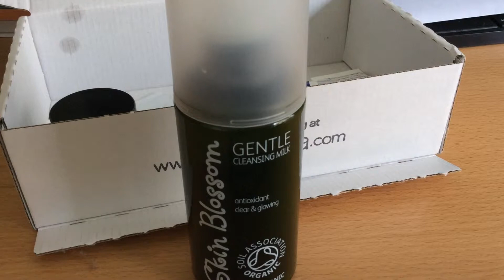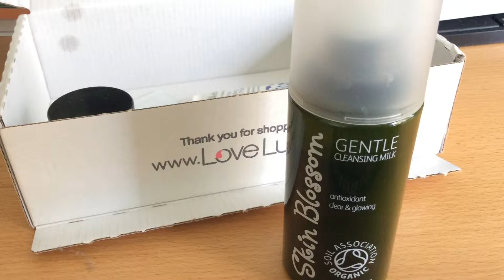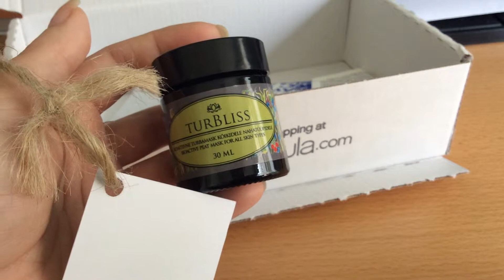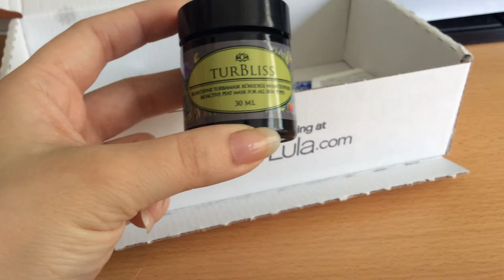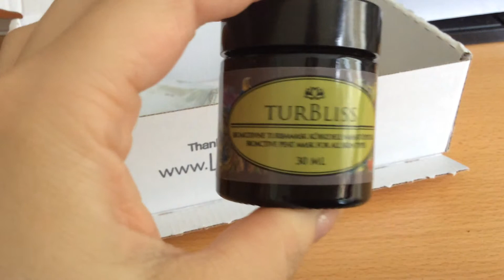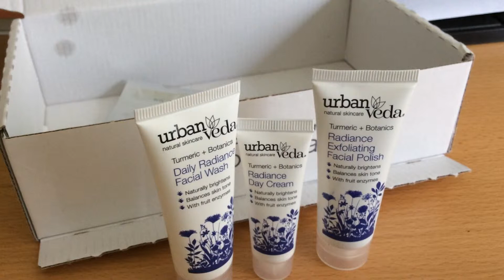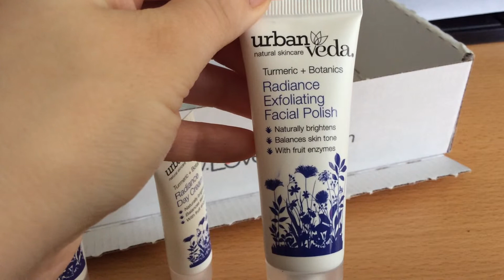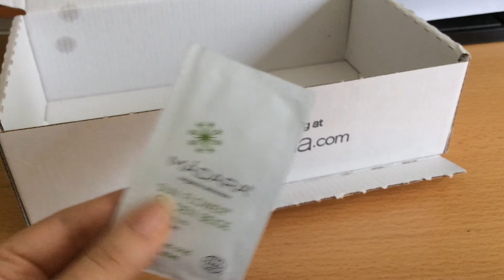Обзор Love Lula ( март 2016)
Skin Blossom - Gentle Cleansing Milk
Turbliss - Bioactive Peat Mask for all skin types
Hurraw - Moon Lip Balm
Urban Veda - Daily Radiance Facial Wash (with fruit enzymes)
Urban Veda - Radiance Day Cream (with fruit enzymes)
Urban Veda - Radiance Exfoliating Facial Polish (with fruit enzymes)
John Masters Organics - Body milk 9 Geranium and Grapefruit)
Madara - Sun Flower Tinting Fluid (Golden Beige)